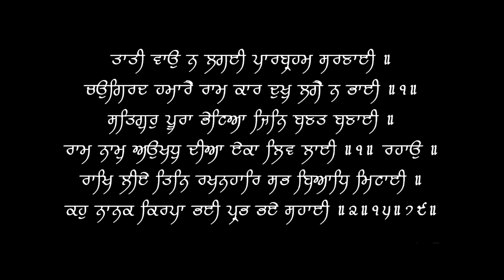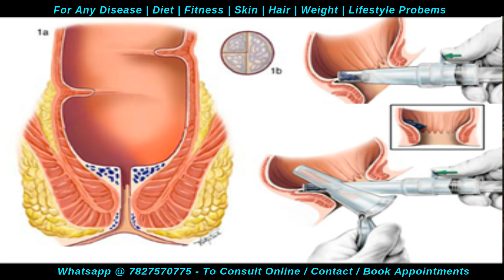Anoscopy Test | How to diagnose Piles | Hemorrhoids | Fissures | Butt Pain Dr.Education